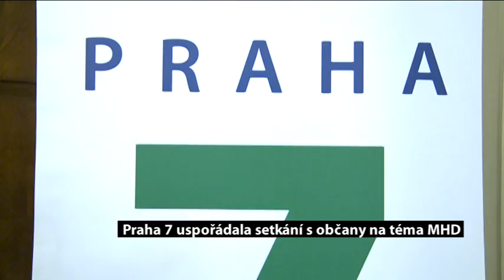Praha 7 uspořádala setkání s občany na téma změn v MHD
Proběhlo setkání ke změnám MHD, děkujeme za všechny obdržené podněty

Ve středu 28. ledna, od 18 do 20 hodin proběhlo na Úřadě MČ Praha 7 setkání s občany k připravovaným změnám linkového vedení Pražské integrované dopravy.

Děkujeme všem účastníkům za věcnou a zajímavou diskuzi. Podněty, které jsme během setkání načerpali, stejně jako ty, které jste nám doručili e-mailem, budou zhodnoceny v rámci finální přípravy připomínek městské části.

V úterý 3. února bude konečnou podobu připomínek schvalovat rada.
Děkujeme všem za aktivní zapojení.